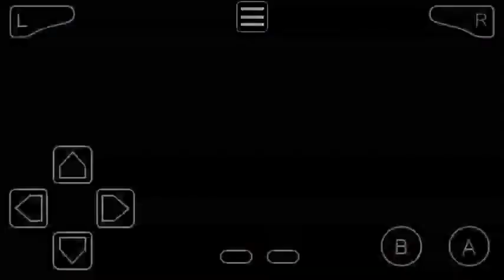Pokemon Gaia 2.5 Caught Wailmer On Island | GBA Rom Hack